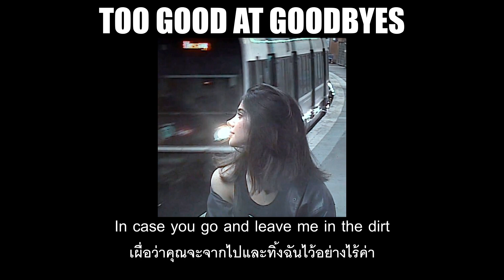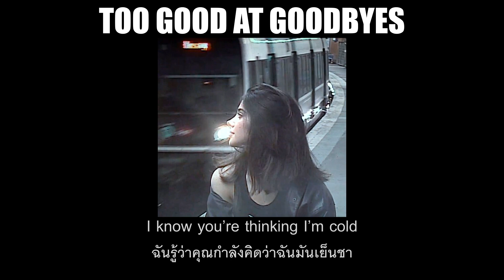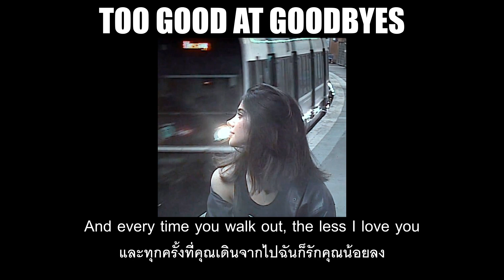[THAISUB] Too Good At Goodbyes - Sam Smith (Sofia Karlberg Cover)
ฉันน่ะเก่งเรื่องการบอกลาแล้วล่ะ